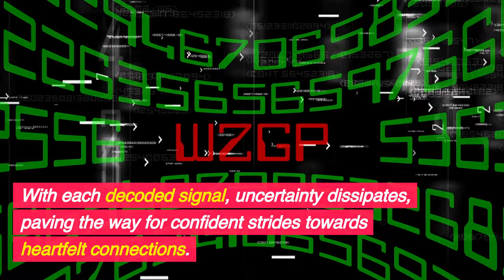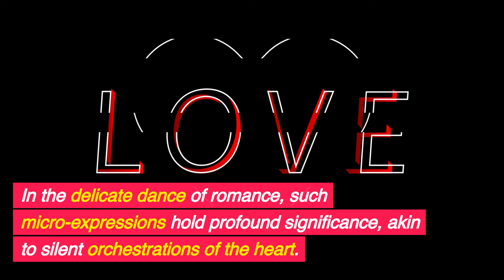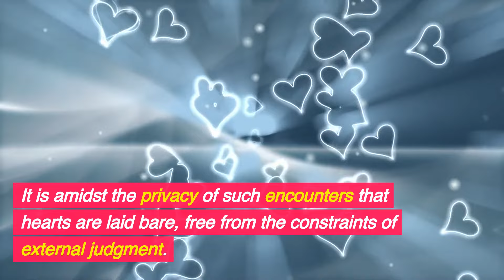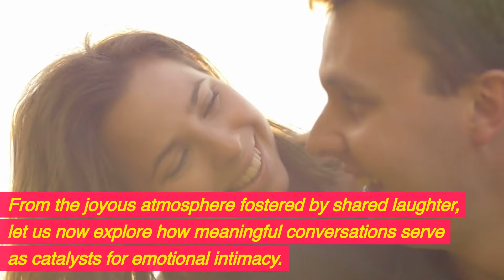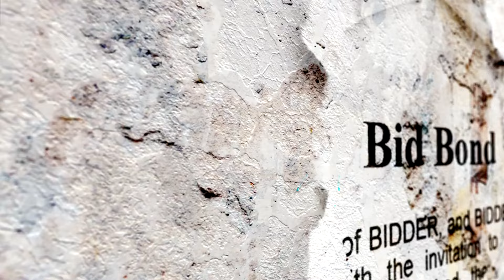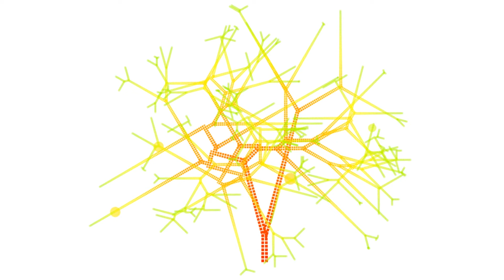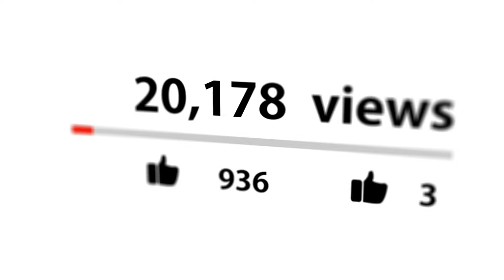5 Clear Signs She's Waiting for You to Make a Move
In the enthralling journey of love, deciphering the cues of a potential partner resembles traversing a maze sans guidance. The apprehension of misconstruing gestures or overlooking subtle hints often confines individuals to a state of hesitation. Yet, delving into the intricate dialect of attraction bestows the prowess to boldly explore the domain of romantic endeavors. With each decoded signal, uncertainty dissipates, paving the way for confident strides towards heartfelt connections.

0:00 Intro
0:55 Expressive Facial Expressions
2:54 Inviting or Suggesting One-on-One Activities
5:05 Altered Behavior Around You
7:03 Frequent Smiling or Laughter
8:55 Initiates Meaningful Conversations